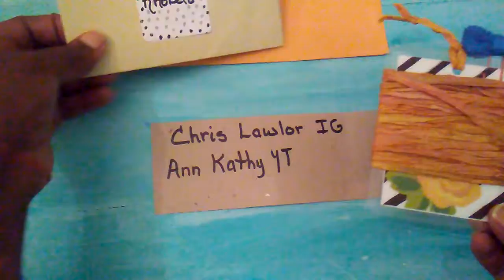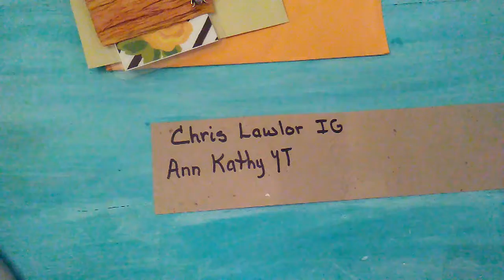Goodies from Chris and Ann. Thank you ladies.